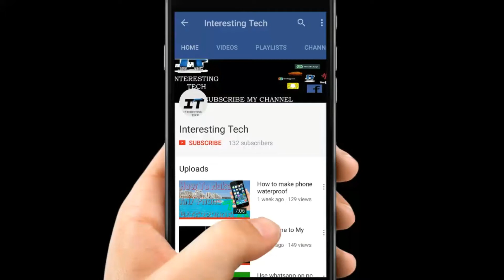huawei honor 9 lite launch in Pakistan | My opinions | in urdu \ hindi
DOSTON MOBILE ACHA HA MAGAR CAMERA ACHA NAHI TO ZARA DKH KR.